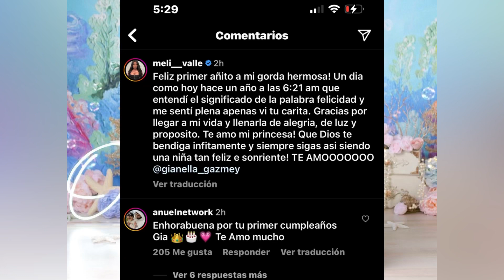HIJA DE ANUEL CUMPLE AÑO 😲 ANUEL SORPRENDE A SU HIJA CON REGALO GRANDIOSO 😲